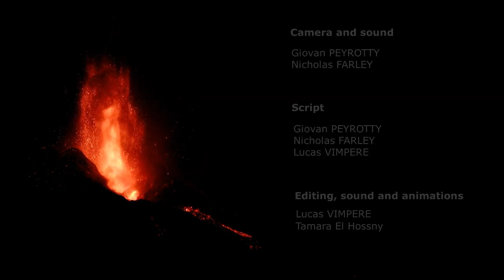The Cumbre Vieja eruption, La Palma - ScienceEscape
The Cumbre Vieja eruption was a volcanic eruption that occurred on the island of La Palma, one of the Canary Islands. The eruption started on September 19, 2021, and continued for several weeks. It caused significant damage to the island, including the destruction of hundreds of homes and the displacement of thousands of people. The eruption also led to the formation of a new lava delta, which expanded the island's coastline by several hundred meters. Despite the damage caused by the eruption, there was 1 reported fatality although linked to ash clearing rather than the eruption itself and no serious injuries. The local authorities and emergency services worked tirelessly to manage the situation and provide support to those affected. The eruption officially ended on November 6, 2021.

Source - SciencEscape

🔴  Join us on the socials

🤗 If you like what we do, Donations are much appreciated (never expected) and enable us to keep these streams live, and towards upkeep and maintenance of our servers.

These cameras and any rights to them are not our property. The owner from whom we sourced retains all ownership rights and credit.
This stream is intended for comments, education, research, news reporting, and travel-related material.